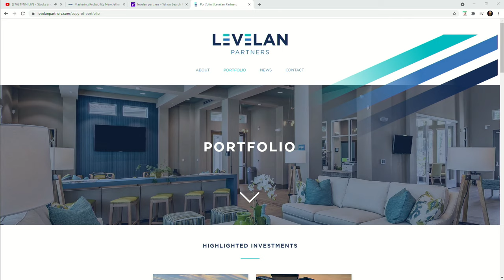St. Pete Happening! Brent Lieberman on the Tom O'Brien Show - TFNN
Brent Liberman of Levelan Partners stops by the Tom O'Brien Show!

For more great interviews, and to see what's happening in St. Pete.